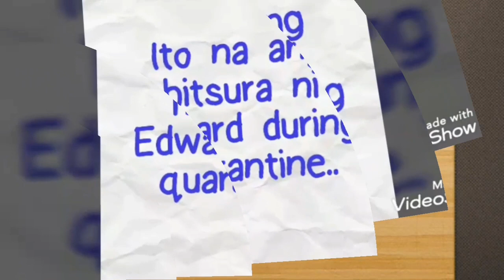ITO na HITSURA ni DODONG Ngayon! GWAPO pa din!